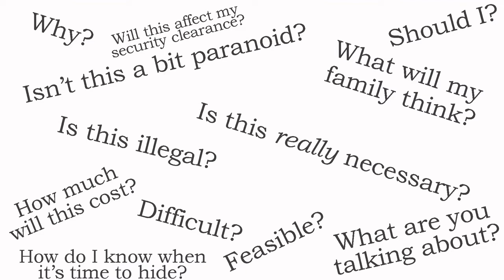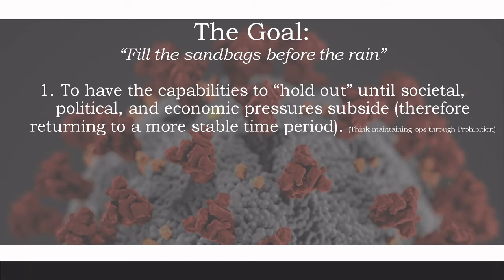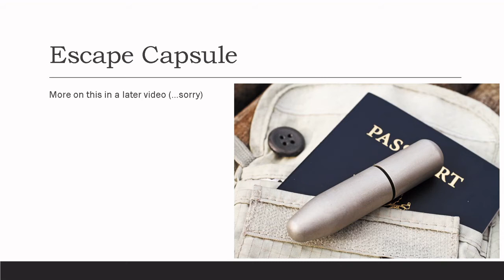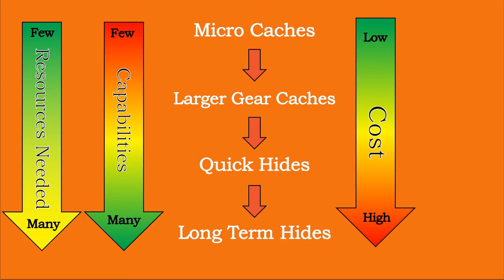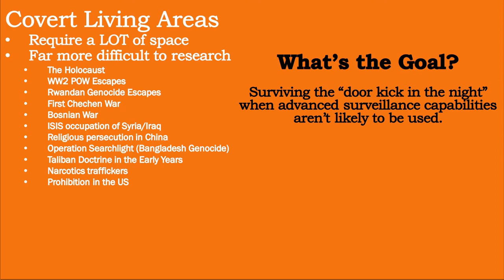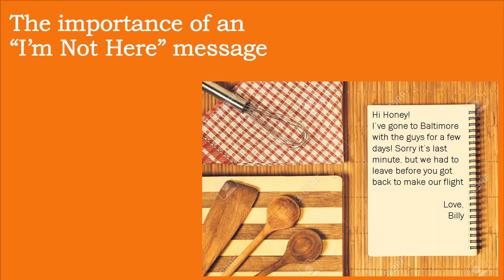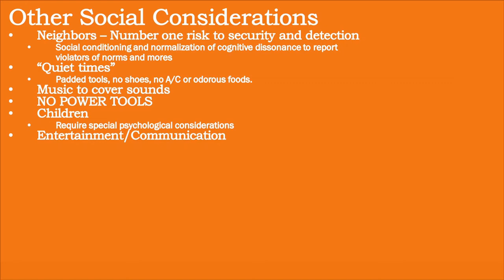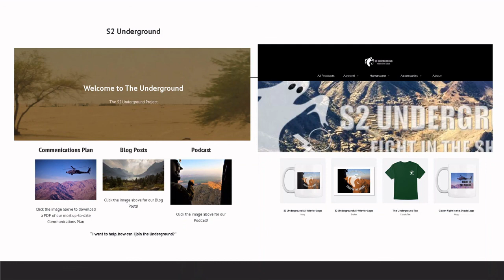The Hiding Times?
Quite a controversial topic, but with lockdowns becoming a part of everyday life, this is a topic that we feel that we had to cover.

When this video eventually gets taken down, you will be able to find it on our LBRY.tv page! LBRY is a great platform because it has no ads, and no data goes through any sketchy servers because it has no servers.

Re-uploaded due to YouTube audio compression issues.